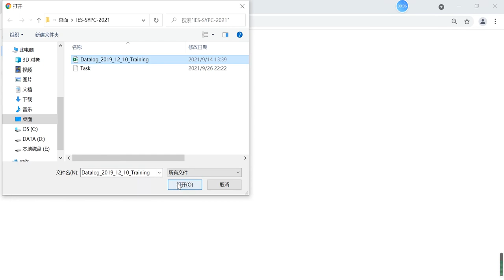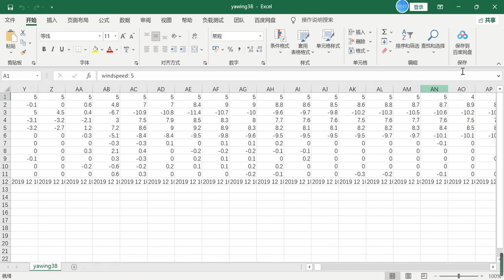An Application For Data Monitor of Industrial Generator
A Preventative Maintenance App based on Data Analysis for Industrial Generator
Xinyi Xu, Huiwen Wu, Xiao Wu
Shanghai Jiao Tong University

Abstract
The purpose of this project is to create a Data Analysis System for five-blade wind turbine to monitor its running status. The data is obtained by the sensor in a small five-blade wind turbine during the period of December 10, 2019. The system consists of three modules: Data Preprocessing Module, Data Analysis Module, and Data Visualization Module. Among them, the data processing and analysis part is realized by NumPy, Pandas, tsfresh and other libraries in Python, and the data visualization part uses the architecture of HTML, CSS, JS, ECHARTS to display, and finally realizes the functions of data download, data segment selection, dynamic display and so on.